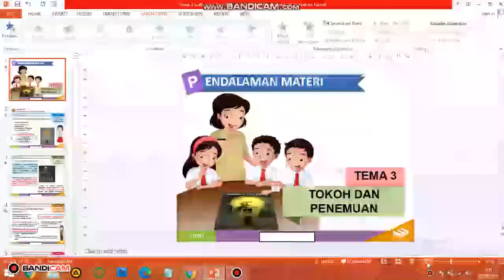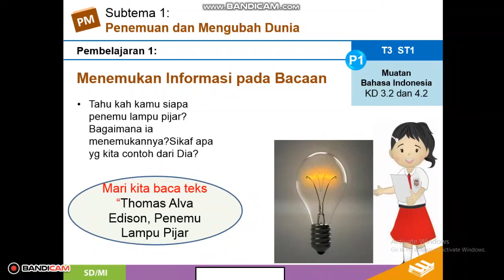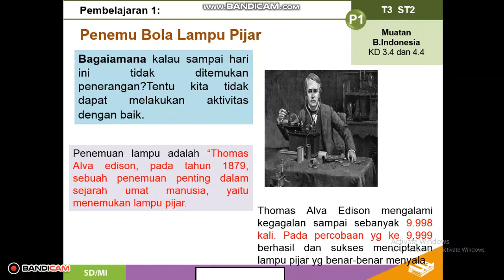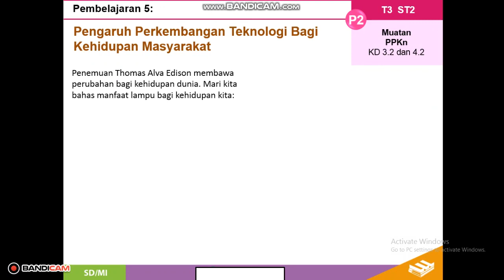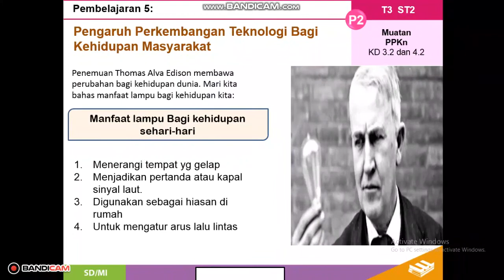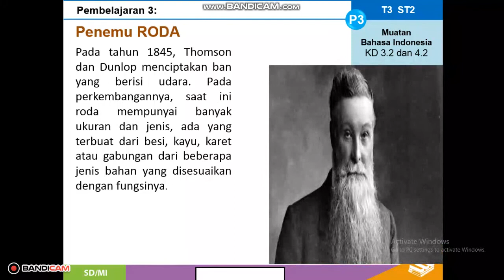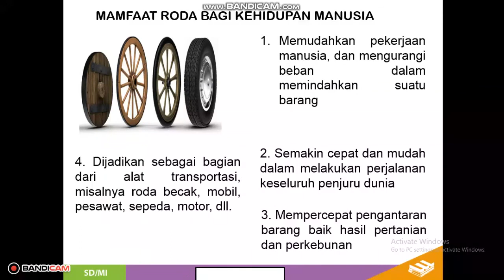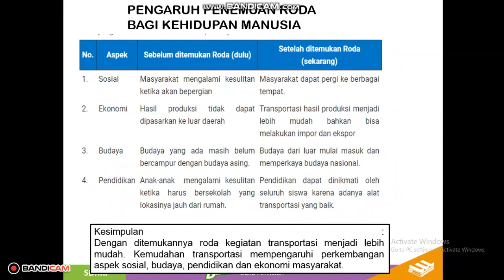Tema 3 Subtema 1 P 4 6 kelas 6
semogah bermanfaat . . ..